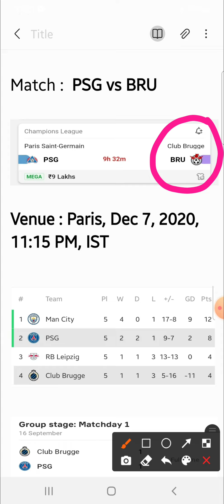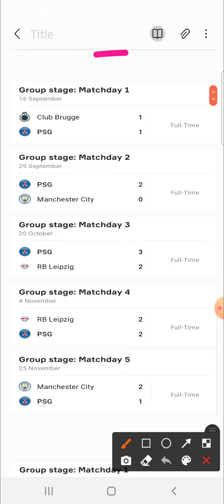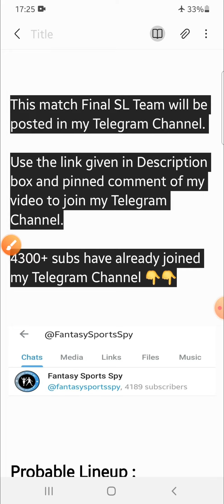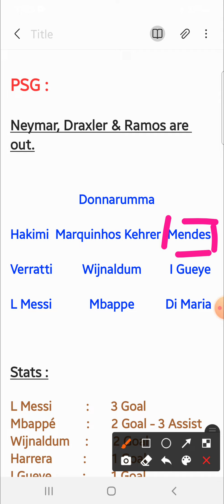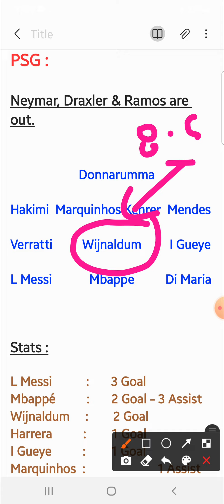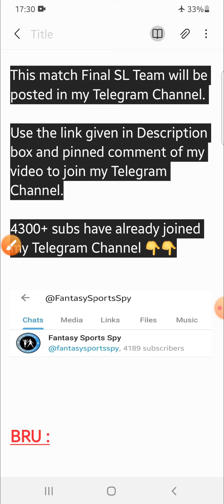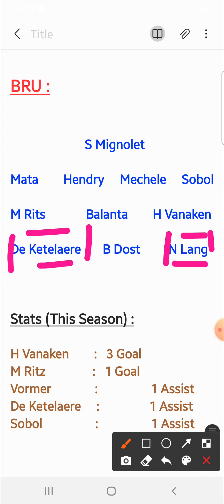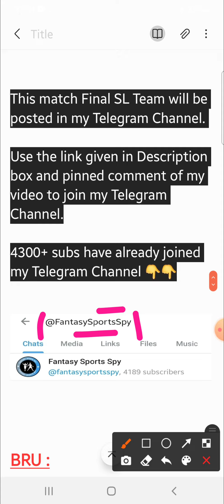PSG vs BRU | PSG vs BRU Dream11 Tips & Predictions | Paris Saint-Germain vs Club Brugge Dream11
👉Less competition ✅

2. Dream11 takes great care to comply with all central and state legislations in India to ensure that users are fully protected. Every contest is carefully designed to comply with applicable regulations in India.

3. This video analysis is based on my research and knowledge. I am not forcing anyone to follow my prediction.